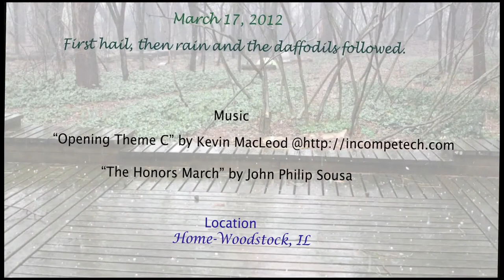Hail To Spring in 2012 by Dr. Leo Araneta Reyes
Ten years ago, when I first posted this video, I wrote, " Almost caught off guard by the suddenness of March's early warmth that brought hail, then rain signaling to the crocuses, daffodils & periwinkles to rise up from winter's slumber. I shed my turtleneck and sweater picnicked on tacos outside Taco Bell on a concrete table next to a parked snowplow. It was only 56 degrees F. but heck, my cousins in Alaska have picnics in the 40's.